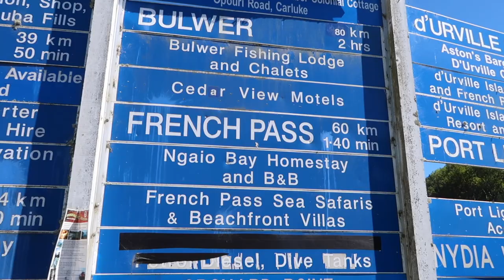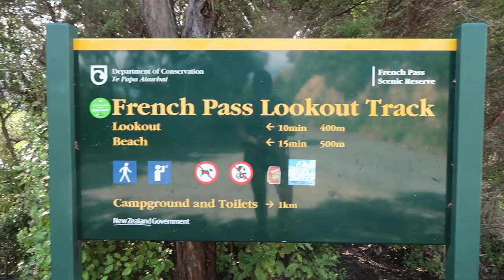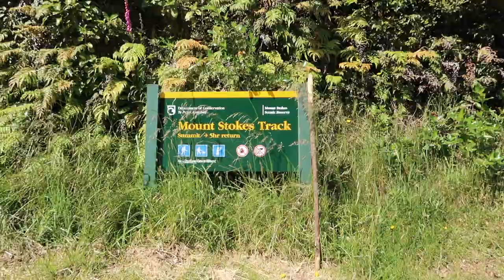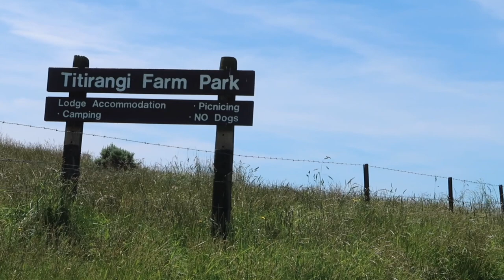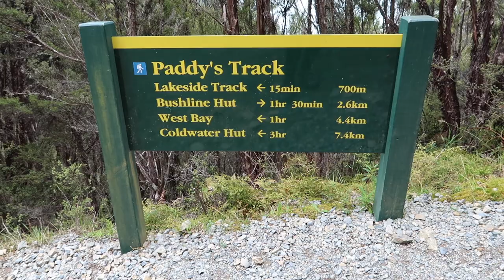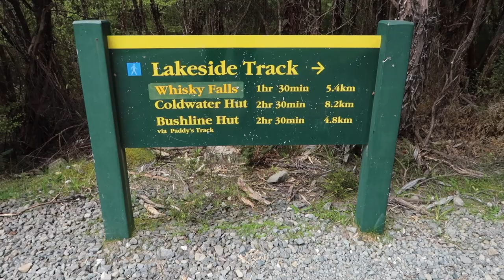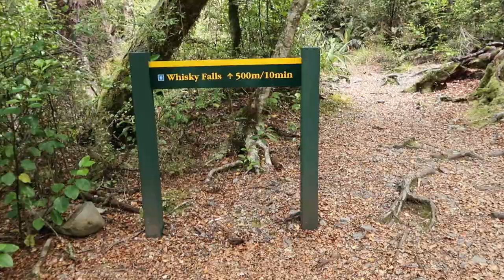6. Dreamy campsite in Marlborough Sounds + hiking in Nelson Lakes National Park | WHV New Zealand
In this episode, I went to my favorite part of NZ (so far) : the Marlborough Sounds. The Sounds are so pretty and I only got to see a little part of it but I really loved it. Also I met some people that told me that I HAD to go to a campsite : always listen to recommendations like that bc it was the best campsite ever lol. Living the vanlife at its best!
Then I drove down to Nelson Lakes where I spent a couple days hiking and chilling by the lake before it started raining !

A wholesome few days :)

27